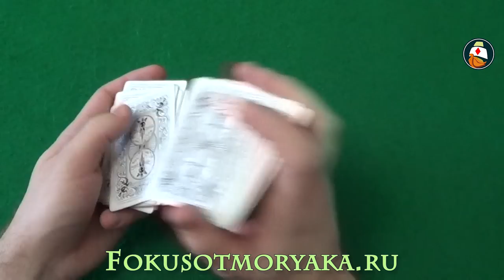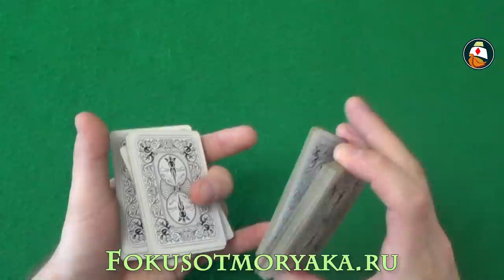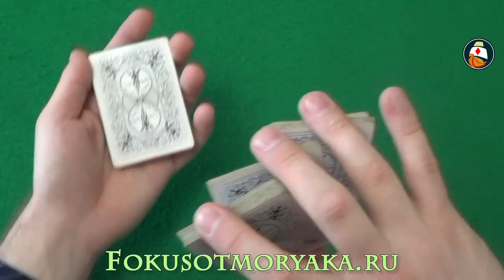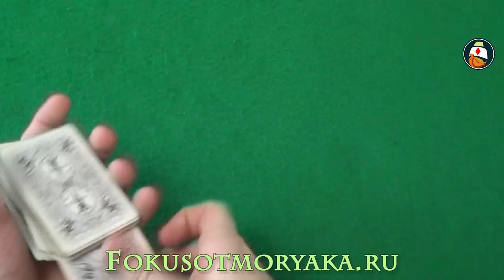Easy card flourishes for beginners (tutorial) "Helix Cut". Флориши с картами (Обучение)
Easy card flourishes for beginners (tutorial) "Helix Cut". Флориши с картами (Обучение).Card flourishes for beginners (tutorial) "Helix Cut" is very cool card trick. Флориши с картами для начинающих, такие как Хеликс Кут не представляют особого труда для новичков. Смотрим.
0:30 - Easy card flourishes for beginners.Флориши с картами
1:54 - Easy card flourishes for beginners (tutorial). Флориши с картами (Обучение)